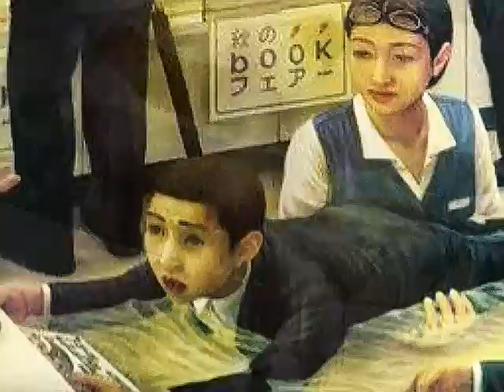697 일본의 화-테츠야 이시다